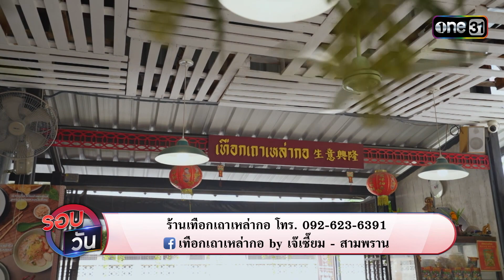เมนูเหล่ากอ ดัดแปลงสูตรของอาม่า | Highlight Ep.58 | รอบวัน | 27 ก.ย. 66 | one31